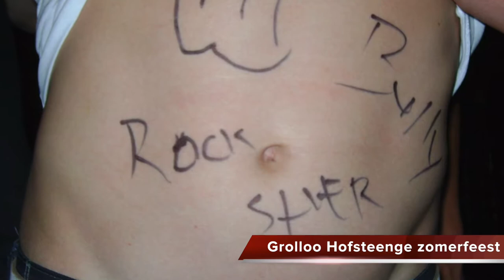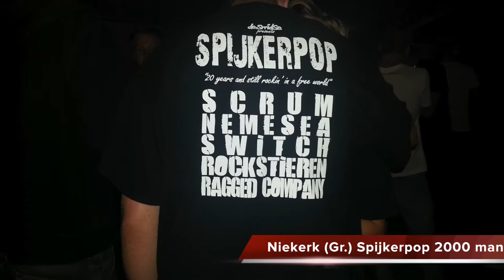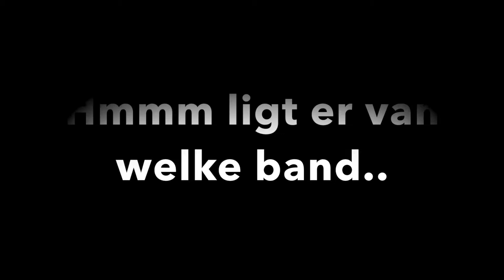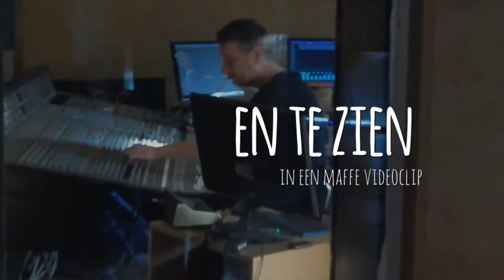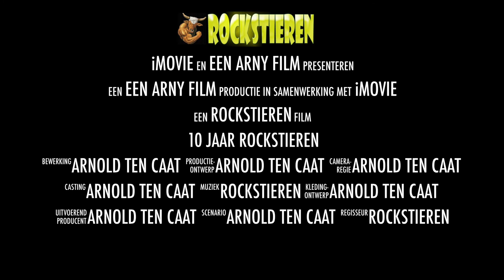ROCKSTIEREN: THE MOVIE 10 jaar Rock & Roll DEEL 1.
Rockstieren THE MOVIE 10 jaar Rock & Roll DEEL 1 (2010 tm 2015)
Een selectie van beelden uit de 1e vijf jaren van de Rockstieren.
Vervolg in DEEL 2 (2016 tm 2020).
- alle makers van de films o.a. Jan Eggens, Ger Kemper, Laurens Voors en vele anderen.
- alle (ex) bandleden: Dennis van Riet, Arnold ten Caat, Erwin Funke, Henk Oosting, Klaas Schrik, Henry de Groote, Danny Bakker, Wanny van der Tuuk, Eddy Hoogland en Jeroen Heins.